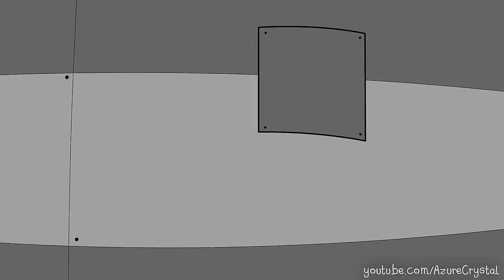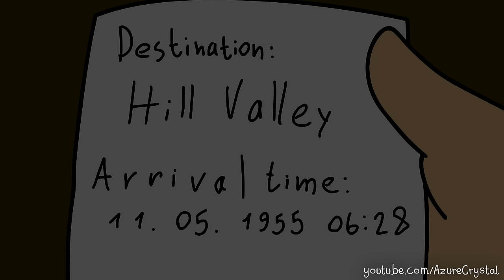Ultimate Dave Time Travel Cartoon - Plants vs. Zombies 2 Full Recap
Animation about plants, on the game Plants vs Zombies 2 It's about Time! Dave Time Travel - All Episodes, Completed Universe Story. New animations for the pvz universe are released every week, Follow the news!